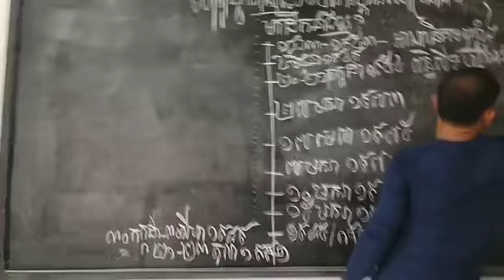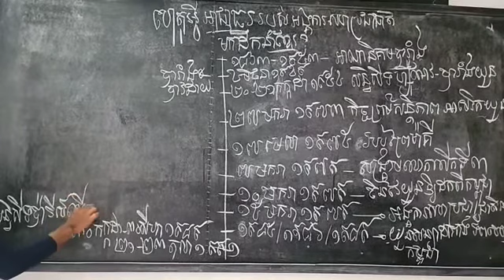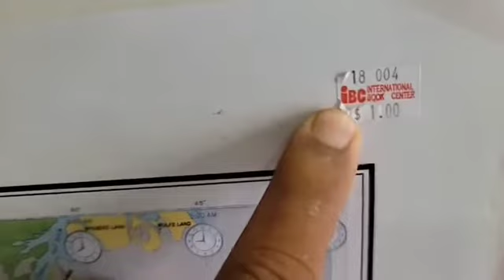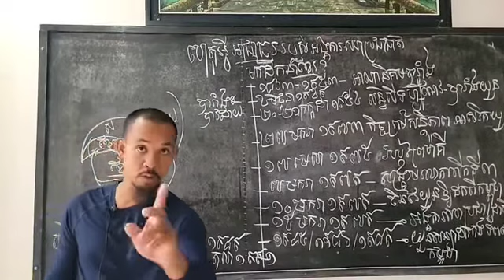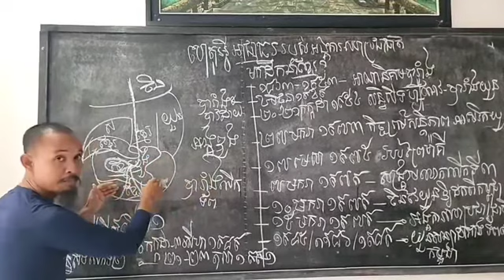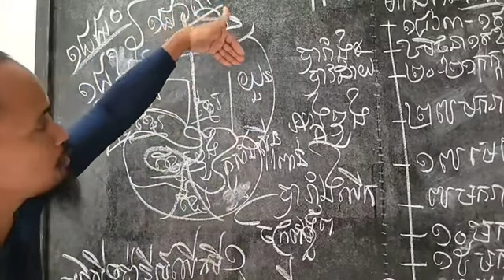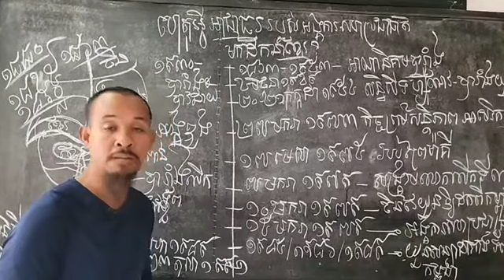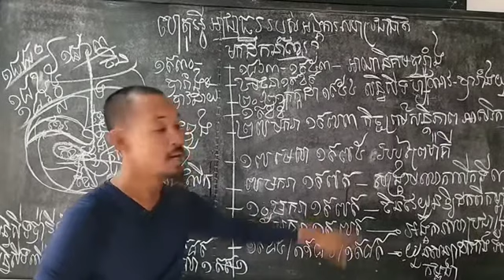ប្រវត្តិសាស្ត្រ៖ ហេតុអ្វីអាជ្ញាធររបស់អង្គការសហប្រជាជាតិ មកដឹកនាំខ្មែរ ?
or : @PeaceAccordsParis

សូមទាញយកឯកសារទាំងនេះ៖
១- ច្បាប់រដ្ឋធម្មនុញ្ញ ១៩៩៣

សូមទាញយកឯកសារ កិច្ចព្រមព្រៀងនេះតាមរយៈ៖

១. សូមអានឯកសារនេះ ជាភាសាខ្មែរ (ច្បាប់ដើម ជារូបថត)

២.សូមអានឯកសារនេះ ជា ៥ភាសា ឆ្លាស់គ្នា អង់គ្លេស បារាំង ចិន រូស្ស៊ី និង ភាសាខ្មែរ ចាប់ពី ទំពរ័ ២៧ ដល់ ៣០៦ ពី អង្គការសហប្រជាជាតិ៖

ទាក់ទងស្នើសុំសៀវភៅ :
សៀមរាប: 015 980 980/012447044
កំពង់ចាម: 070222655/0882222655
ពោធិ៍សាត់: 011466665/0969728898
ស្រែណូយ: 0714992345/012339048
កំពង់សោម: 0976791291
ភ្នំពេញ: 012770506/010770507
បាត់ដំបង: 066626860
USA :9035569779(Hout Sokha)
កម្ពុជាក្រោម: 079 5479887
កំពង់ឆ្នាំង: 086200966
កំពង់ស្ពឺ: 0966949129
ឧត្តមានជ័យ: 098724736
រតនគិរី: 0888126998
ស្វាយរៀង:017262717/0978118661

ខ្លឹមសារទាំងស្រុងមិនត្រូវបានផ្លាស់ប្តូរ។

*សូមអរគុណ៕